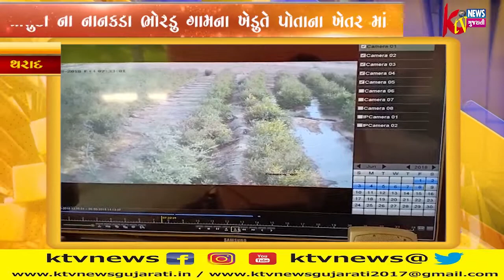KTV NEWS GUJARATI 5 PM 30-3-2019 ....